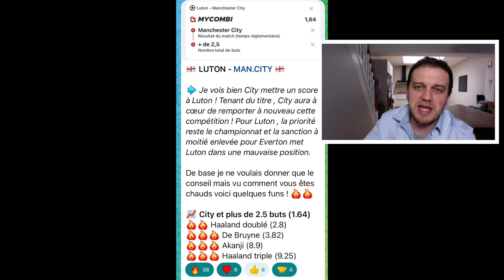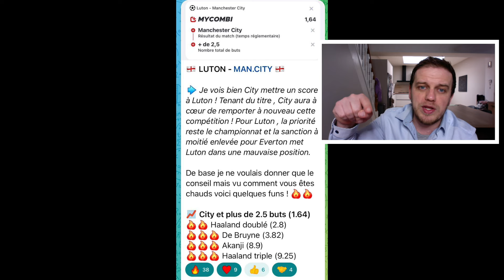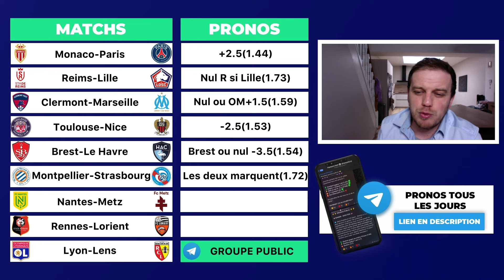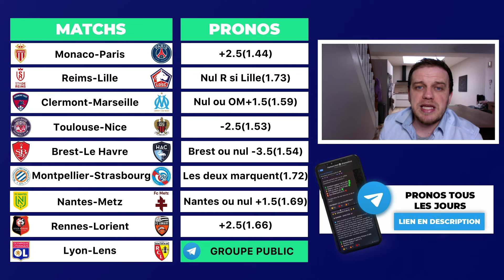MES 9 PRONOSTICS LIGUE 1 / MONACO - PSG / LYON - LENS / CLERMONT - MARSEILLE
VOICI MES 9 PRONOSTICS LIGUE 1

▬▬▬▬▬▬▬▬▬▬▬▬▬▬  MES RESEAUX  ▬▬▬▬▬▬▬▬▬▬▬▬▬▬